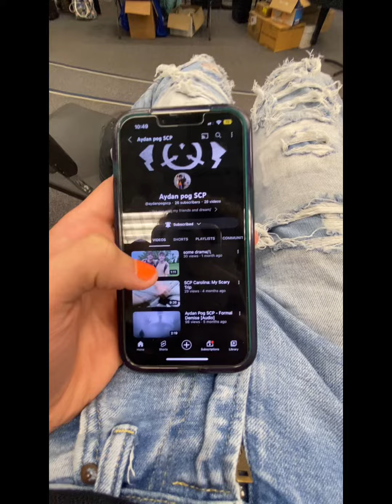SCP in F#%%ing store!